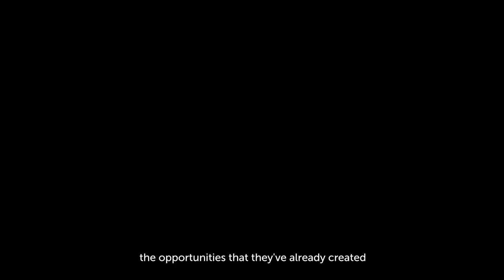Interview with Aerospace Xelerated - VISTA @ Dubai Airshow 2023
Hear Jacqueline Davidson, Program Director at Aerospace Xelerated and Investment Principal at Boeing, speak about the growth and development of their innovation program and involvement as a strategic partner at VISTA 2023.

Explore their diverse portfolio of ground-breaking startups and get a live first-hand look at the latest innovations that offer the most compelling solutions for the aerospace industry.